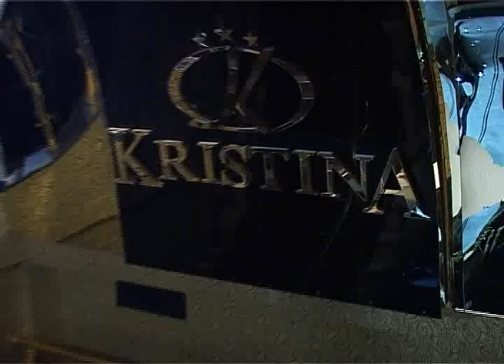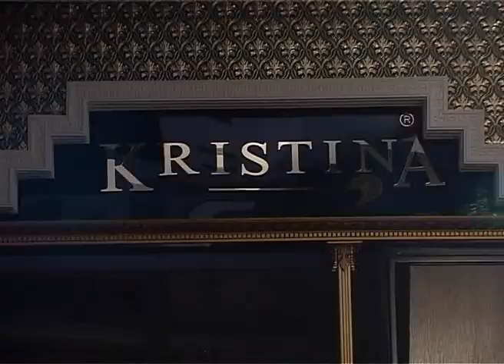Roya ve Aqil.M.Quliyev BARISDI!!! Roya adini deyisdi 10LAR ATV Exclusive